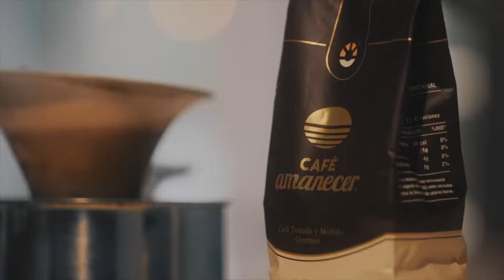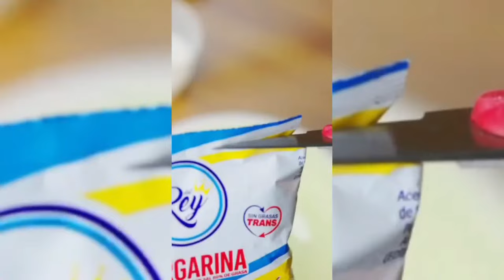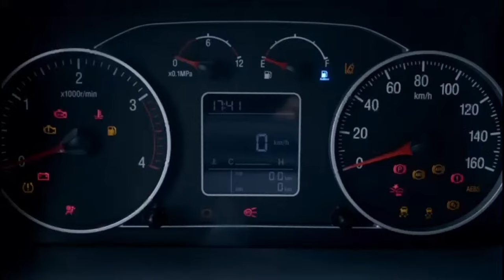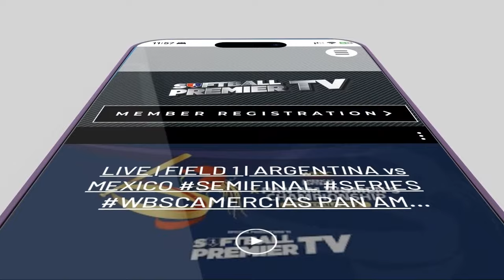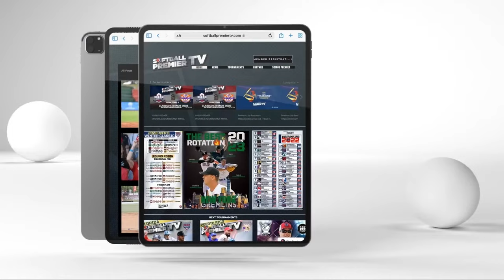GRAN FINAL | LIVE | Team Jujure v Triple Crown 4ta Copa Cafe Amanecer